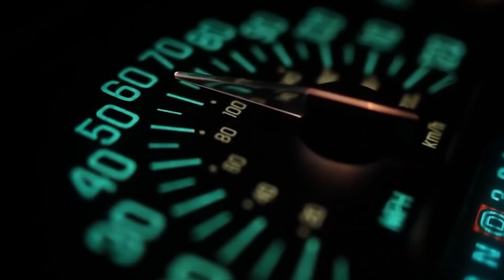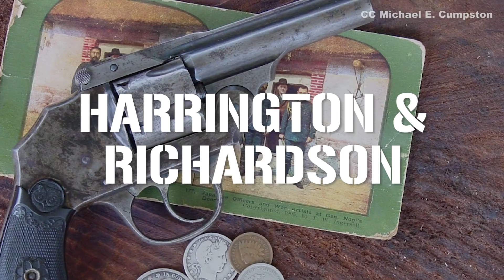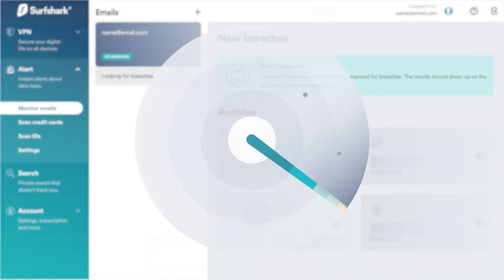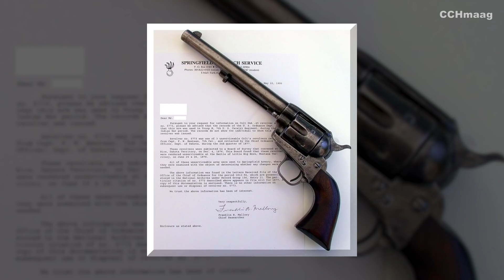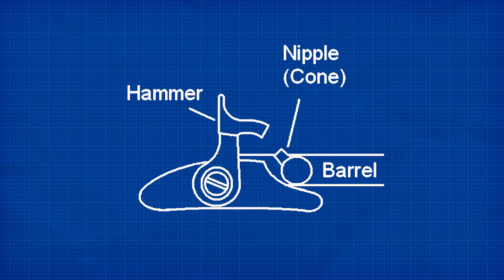El Arma que Revolucionó el salvaje OESTE americano: la Colt Single Action Army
y consigue un descuento del 83% y CUATRO meses gratis usando el código MEGAPROJEKTS

Durante las últimas décadas del siglo 19, el salvaje oeste americano fue un lugar peligroso y anárquico. Con agentes de la ley relativamente escasos, era para ellos una tarea casi imposible mantener el orden en una época de tiroteos,  pistoleros, enfrentamiento con los indios nativos y venganzas que duraban años.

En semejante contexto la Colt Single Action Army fue el revolver que conquisto esta salvaje tierra. En este vídeo os contamos todos los detalles.